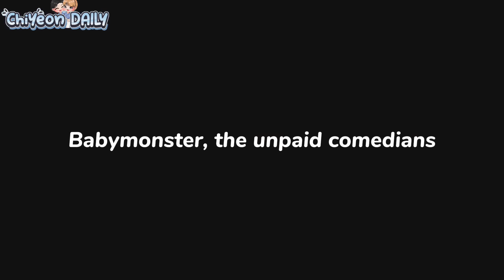BABYMONSTER forgot being a kpop idol | Part 2 Funny moments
BABYMONSTER IN A MESS!!

own visual effects and edits on it. Spent 8-10 hours editing my contents (looking for the sequence/ connection of every topic, so please refrain from reposting/ re-uploading my edits. Again, the "edits" Thank you!